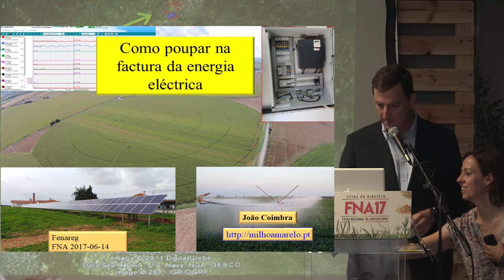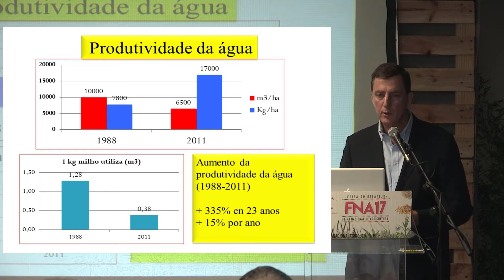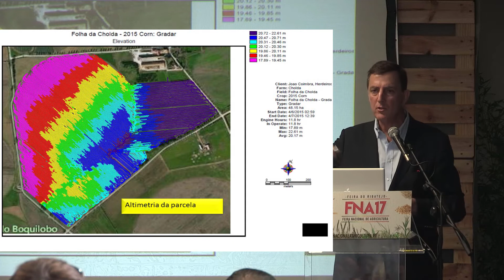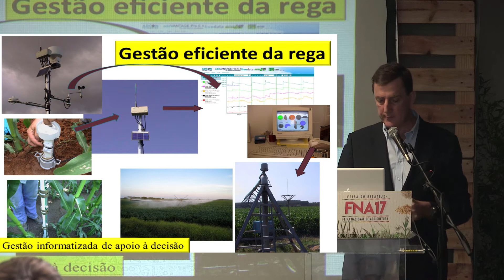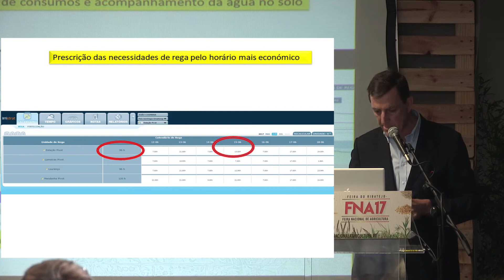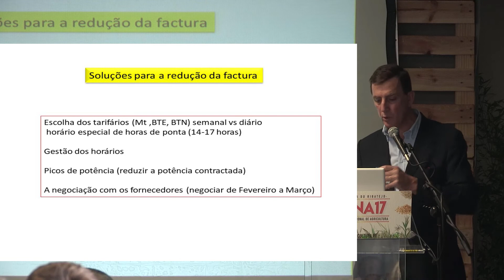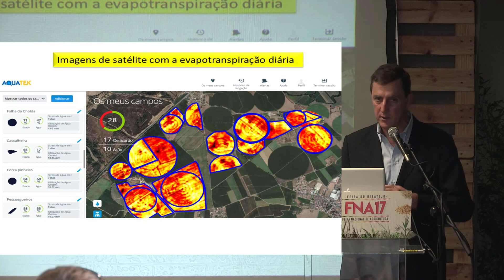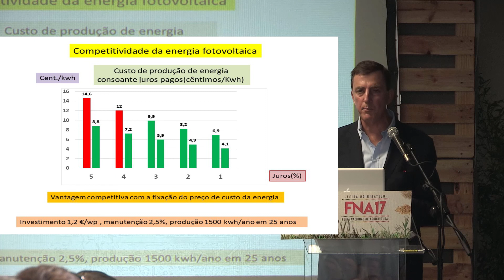Como poupar na factura da energia eléctrica (seminário na FNA 2017)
Os maiores custos da produção de milho no sul da Europa, estão relacionados com a necessidade de rega. A optimização do uso da energia, o controlo do seu uso da forma mais eficiente, é um dos maiores desafios dos produtores de milho.